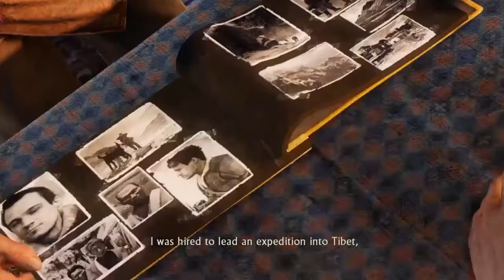IJsmonster en wtf heeft Elena op... - Uncharted 2 #9